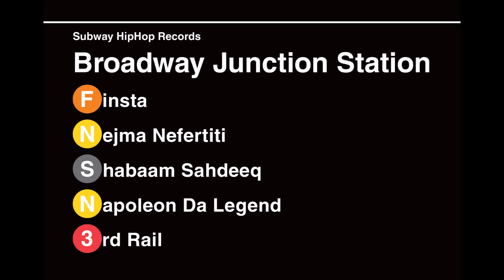Subway Hip Hop Records Vol 7 vinyl EP Finsta, Napoleon Da Legend, Nejma Nefertiti, Shabaam Sahdeeq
Subway Hip Hop Records Vol 7 EP featuring Finsta, Napoleon Da Legend, Nejma Nefertiti, Shabaam Sahdeeq.  With production by DJ Tren, Therapybeats, DJ Direk, DJ 3rd Rail, Padawan.

DJ 3rd Rail brings you the latest installment of the Subway Hip Hop Records series. This EP features 6 songs with one song being a remix of Nejma Nefertiti - Queen of Royal Badness.